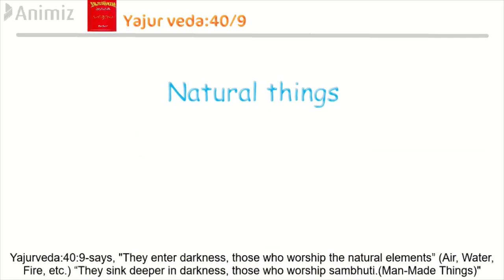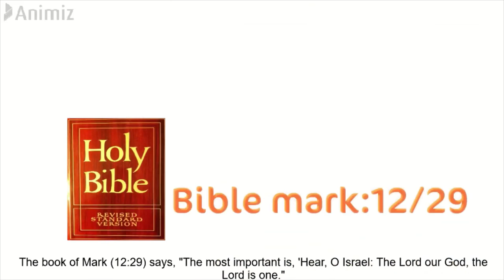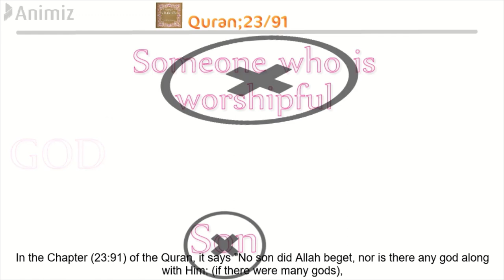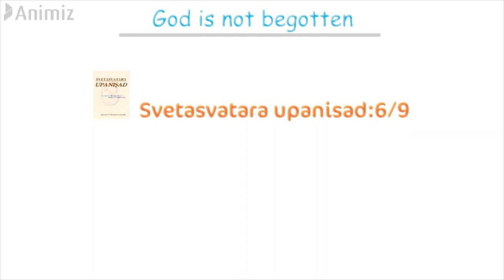Arshad madani ka bayan ka sachai dharmik kitabo se - Vedas and Quran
Throughout history, humans have worshiped different deities, from the ancient Greeks and Romans to the Hindus and the Egyptians, each with their own unique pantheon of gods and goddesses. On the other hand, monotheistic religions such as Christianity, Islam, and Judaism believe in one omnipotent God who created and governs the universe.

In this video, we will examine the different arguments put forth by both sides. We will delve into the concepts of polytheism and monotheism, examining the role of gods in different religions and how they are worshipped.